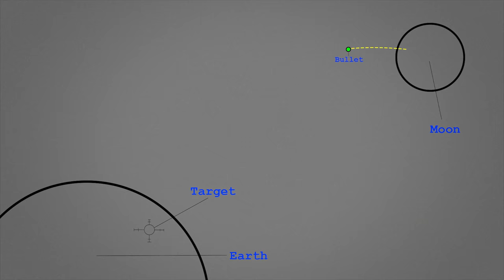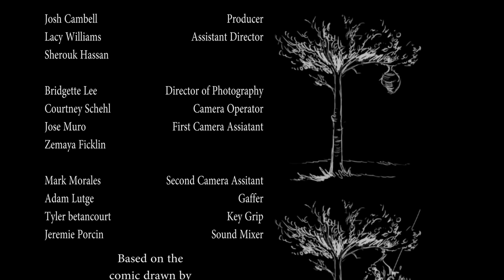Apollo 18 ▷ Short Film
With a mission of up most importance, a lone astronaut is sent to the moon. I can't say this really took place after the 17th apollo mission, but i'm also not going to say it didn't.

And make sure you watch the rest of the videos from Orange Studios! More coming soon!